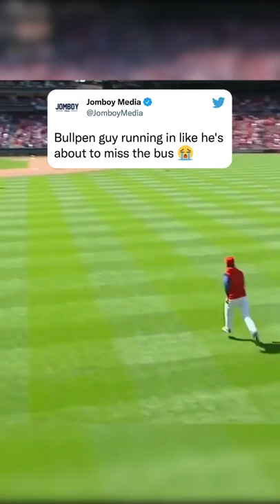Bullpen did not want to miss the action😅😅😅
Credit to:    | TikTok - mlb |